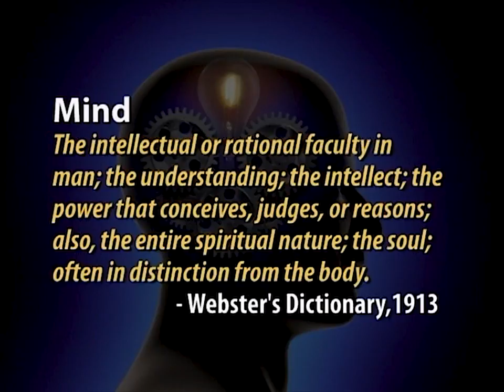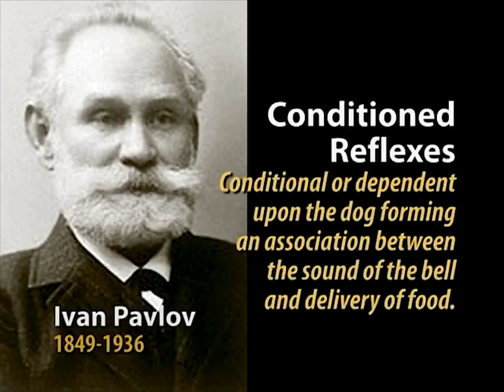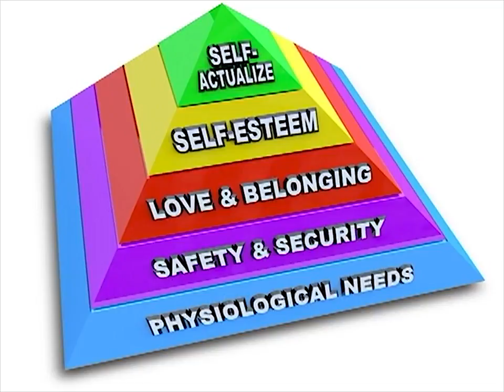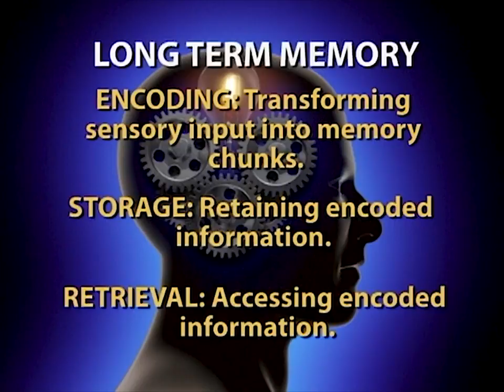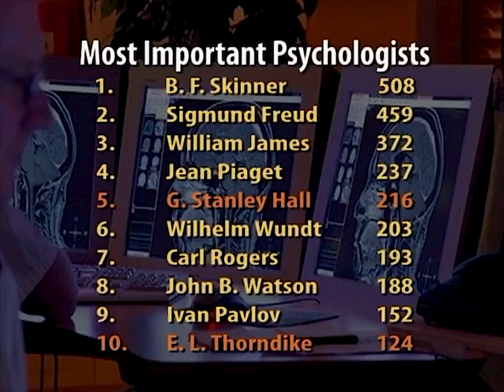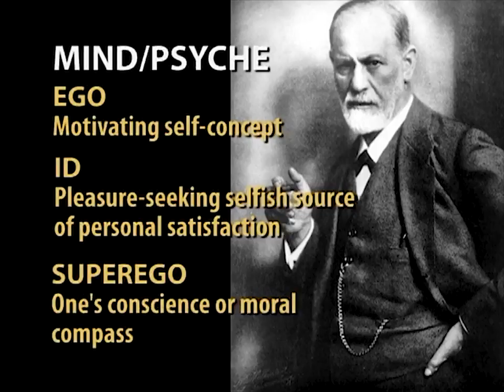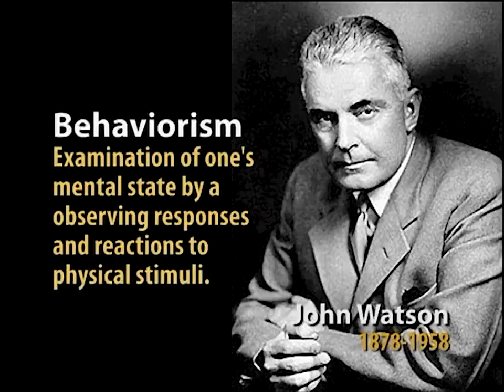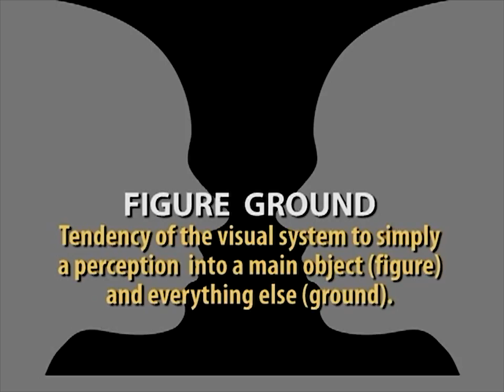The History of Cognitive Psychology documentary (2011)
This program presents perceptions from different theorists from past to present concerning cognitive psychology.

This program presents perceptions from different theorists from past to present concerning cognitive psychology. More about.

words & music: alex daniel danielcog.com i used the wrong Lumetri filter, so this looks like a early 2000's Lars Von Trier movie.